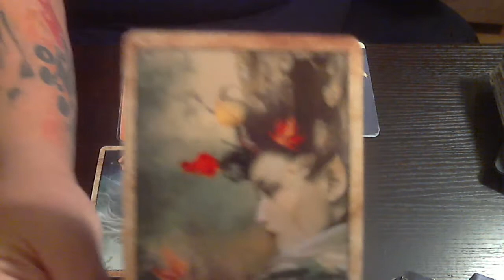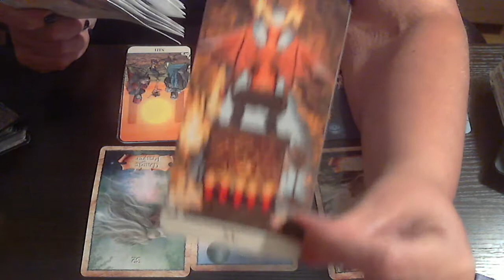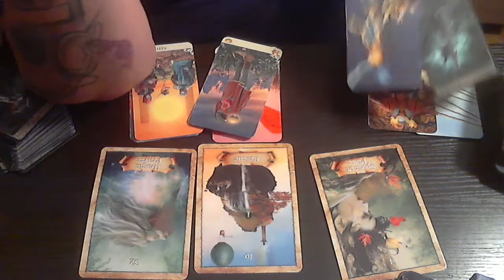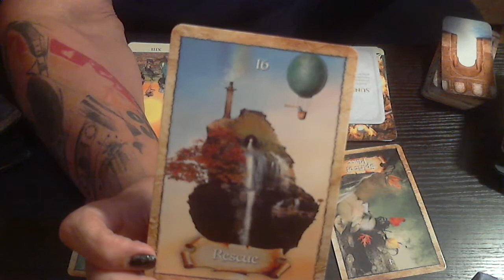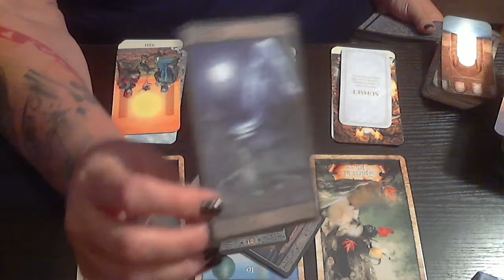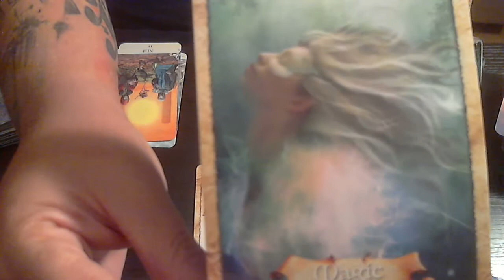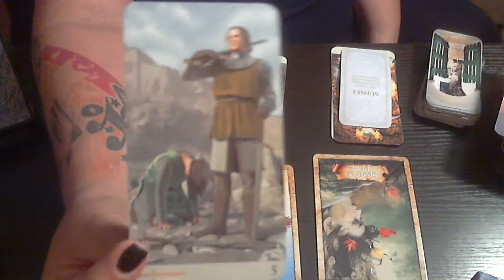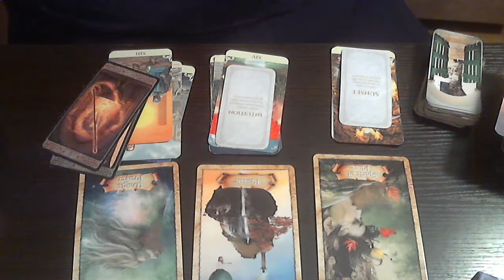Pisces, Cancer, Scorpio. 2nd half of July 2019.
purposes only.